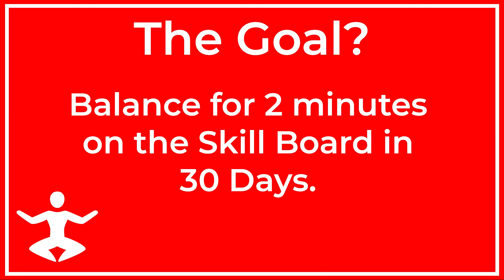30 Day Challenge - Day 18 Learning to Balance on Skill Board (2022)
Skill Board Challenge - Day 18

This is my second attempt to learn to balance on the Skill Board.  I bought my Skill Board in 2021 in hopes of using it to fire up some muscles I quite using (I got old...) and get ready for the 2021/22 snowboard season.

Life got in the way and I never stuck to riding the Skill Board.  I'm trying to challenge myself and get in better shape and do some new things.

Day 12 - 1:11
Day 13 - 1:45
Day 14 - Must have skipped.
Day 15 - 1:06
Day 16 - 2:00
Day 17 - 1:16

Musician/Band:  2050 - Flow of Energy